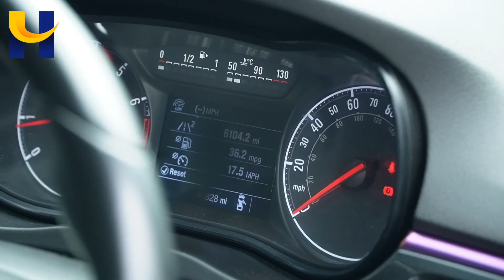VAUXHALL CORSA YK16TEY